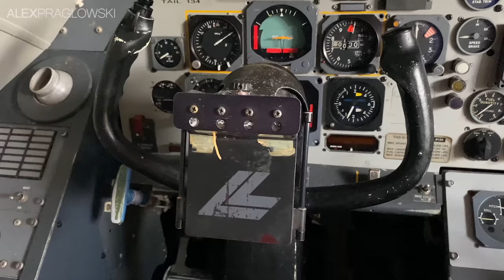Why These Canadian Airlines Planes Still Exist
In the middle of the Canadian Prairies at Saskatoon John G. Diefenbaker Airport are a dozen or so Fokker F-28s, in the livery of Canadian Regional Airlines.

But why exactly are these old planes sitting in Saskatoon, in the livery of an airline that hasn't existed for almost 20 years?

With many thanks to the Saskatchewan Aviation Museum for their help

Air Canada - The History, by Peter Pigott (Dundurn Press, 2014)
[2a] p. 253
[2b] p. 179
[2c] p. 278-279